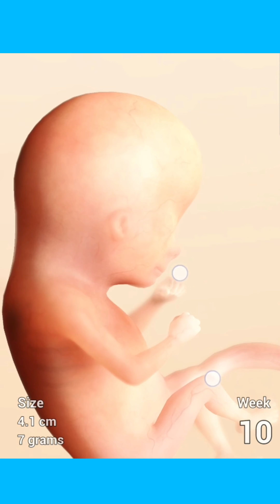ផ្ទៃពោះ10សប្តាហ៏ រឺ 2ខែ2អាទិត /វេជ្ជបណ្ឌិត សន សុំ